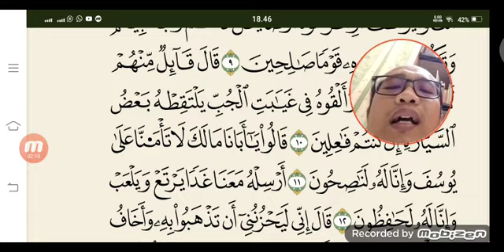GHORIBUL QURAN // BACAAN ISYMAM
Bismillah. sekarang kita baca surat Yusuf : 10 - 13